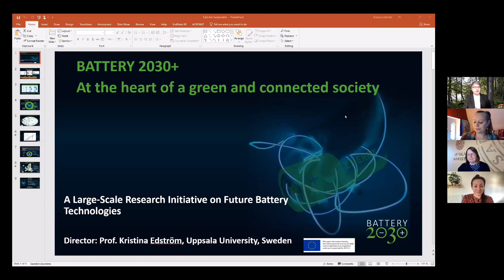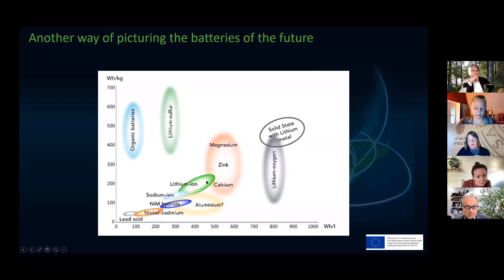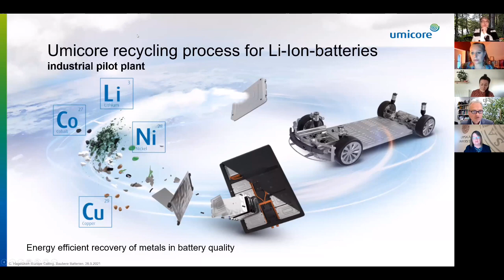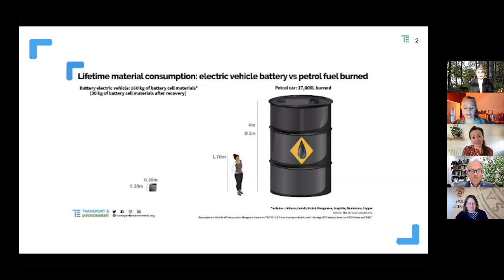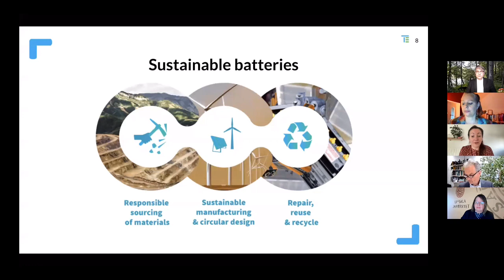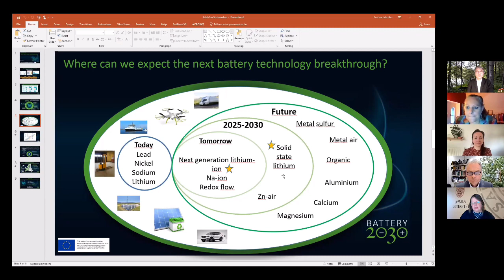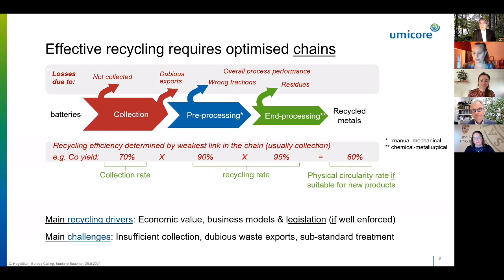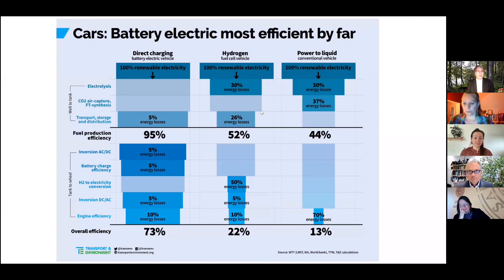Europe Calling: „Saubere Batterien – Motor für E-Mobilität und Klimaschutz?“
Aufzeichnung der 93. Ausgabe von Europe Calling, dem digitalen Veranstaltungsformat von Sven Giegold MdEP.

Am 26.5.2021 zum Thema „Saubere Batterien – Motor für E-Mobilität und Klimaschutz?“ mit folgenden Gästen:

- Carole Dieschbourg verhandelt als Luxemburgische Umweltministerin die neuen Regeln für nachhaltige Batterien im Rat der Mitgliedstaaten

- Julia Poliscanova leitet als Senior Director für Fahrzeuge und Mobilität bei der führenden Nichtregierungsorganisation Transport & Environment die Arbeit zur Elektrifizierung des Straßenverkehrs

- Christian Hagelüken leitet die Abteilung EU Government Affairs von Umicore, einer der größten europäischen Rohstoff- und Recyclingfirmen für Batterien

- Kristina Edström forscht als Koordinatorin der Battery2030+ Forschungsinitiative und Professorin für anorganische Chemie an der Uppsala Universität an den nachhaltigen Batterien der Zukunft